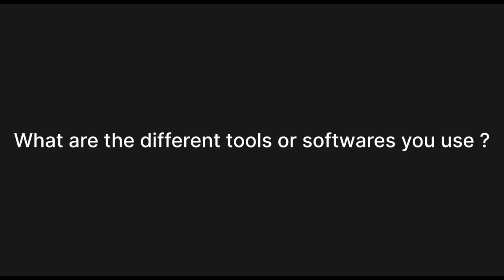Using FOSS to help the Indian Laborline | Arunabha Bhattacharya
Watch what motivates Arunabha Bhattacharya to use open source platforms like ERNext in helping the India Laborline.